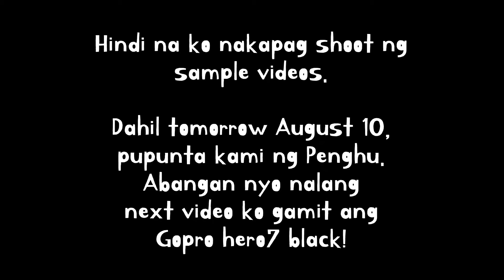2 0 1 9 | Gopro hero7 black (Taiwan Bundle pack!)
A Father’s day present.

I didn’t expect this, my wife surprise me again.

From now on, i’ll use it to make a vlog. And i try to make comfortable talking
in front of camera. And try to make more vlogs.

Thank you, for checking and watching my videos.

I’ll try my best to make good and quality videos in the future.